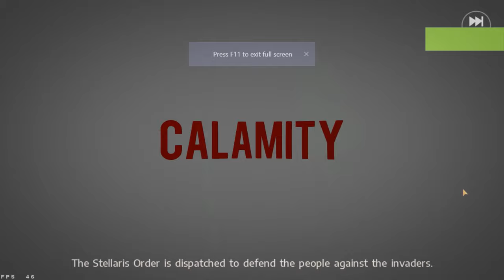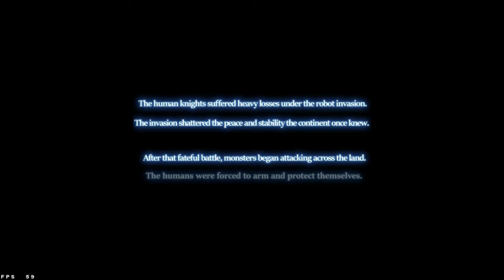Goddess of Genesis - Prologue Battle with Dark Puppeteer and Meet Marco & Holmes PART 1 | 2K ⁶⁰ᶠᵖˢ✔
Game Name: Goddess of Genesis
Platforms: Android & iOS
▬▬▬ Description ▬▬▬
Log in for a Free 10x Summon!

Pre-registration Reward: 10 x Destiny Tarot (Can be used to carry out a 10x Summon!)

How to Claim: When you reach Level 6 in the game, you'll receive your Destiny Tarot via the in-game mail system.

Claiming Info: Everyone who pre-registers can claim their gifts once the game is officially launched!

The number of pre-registered players has reached the ultimate target! Log in to claim maximum rewards!

Over 100,000 Pre-registrations: 5,0000 Gold
Over 200,000 Pre-registrations: 1x Dark Elven Bow
Over 300,000 Pre-registrations: 1x Moe Deku Chat Box
Over 400,000 Pre-registrations: 7x Destiny Tarot (Receive 1 Every Day for 7 Days)
Over 500,000 Pre-registrations: 1x Moe Deku Portrait Frame
Over 800,000 Pre-registrations: 3x SR Gem Packs
Over 1,200,000 Pre-registrations: 1x Hellfire Shield

Meet the heroes of the world’s most famous legends and write a new story of your own along this unforgettable journey! Embark on an anime adventure in Goddess of Genesis and take on the sacred mission of saving the world! Use magic tarot cards to summon legendary heroes to join you in your fight, battle powerful dark forces, and explore a huge fantasy world as you unveil the secrets of an epic storyline!

Gather legendary characters such as Lucifer, Little Red Riding Hood, Athena, Gabriel, and many more, reimagined in a new and unique style, and battle with elves, frostwolves, dragons, and countless other creatures, all presented in fully-3D high-definition graphics that imbue each character with charm and that immerse you in a breathtaking fantasy world. Command your team of heroes in battle and marvel at stunning skills with gorgeous combat animations that you’ll want to watch again and again!

Stunning High-definition Battles
Say goodbye to traditional 2D RPG battles, and say hello to innovative combat featuring high-definition 3D models. Each model is formed of over 100,000 pixels, vividly capturing the essence of each character’s unique personality. Welcome to a world where each hero is not just a battle unit, but a living, breathing individual in their own right.

Creative Hero Skill Animations
Each character has a series of unique skill animations, designed according to their fighting style and lore, making each battle exciting and jam-packed with gorgeous special effects. Special relationships between heroes can also trigger more powerful damage effects.

Summon the Greatest Heroes in the World
Each hero comes to you straight from the most famous legends, literature, or history books. Goddess of Genesis boldly integrates a range of historical elements into an innovative new world and character settings, re-envisioning your favorite heroes in all-new appearances!

Dual Hero Combo Attacks
Special bonds exist between different heroes. When they battle alongside each other, these heroes will trigger epic combo skills guaranteed to shock and amaze each time.

Ultra-high SSR Summoning Rate
Amazing summoning rate! Easily summon rare SSR heroes, not only to help you quickly complete your hero collection, but also to serve as the backbone of your team.

Real-time Hero Battles
Online 5v5 duels — select heroes from six main classes and form your team of five fierce fighters. Goddess of Genesis breaks through the traditional concept of RPG combat, featuring exhilarating real-time battles with real players around the world!

Developer
Visit website
Room E&F, 25/F, LEGEND TOWER,7 SHING YIP STREET,KWUN TONG,KOWLOON,HK

Offered By
ZlongGames